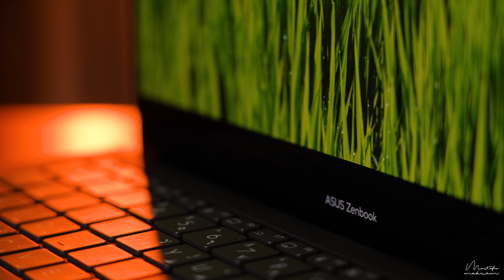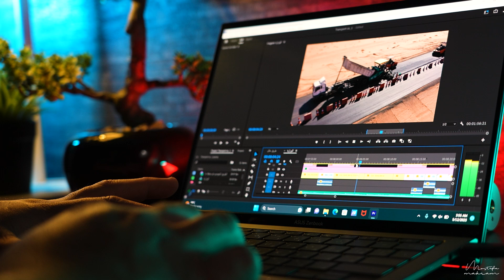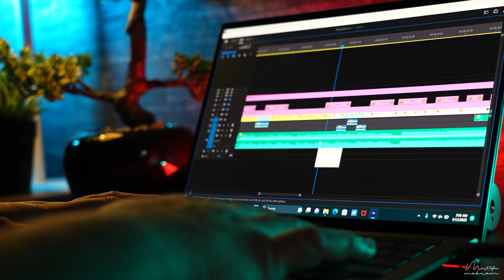الأخف والأنحف Zenbook S 13 OLED (UX5304)